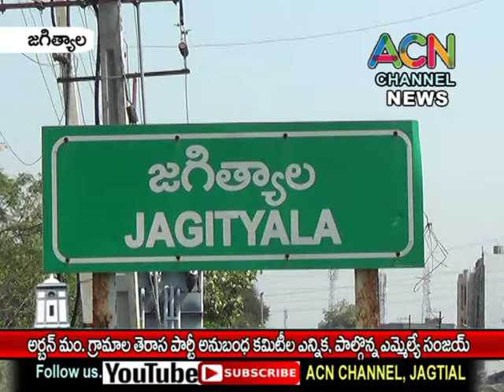జగిత్యాల అర్బన్ మం. గ్రామాల తెరాస పార్టీ అనుబంధ కమిటీల ఎన్నిక, పాల్గొన్న ఎమ్మెల్యే డా. సంజయ్